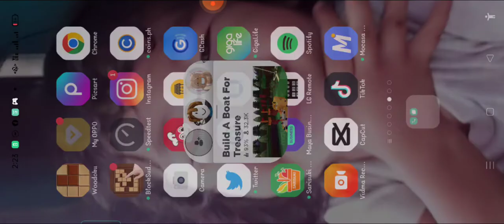Funny moment (build a boat for treasure)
This songs was funny